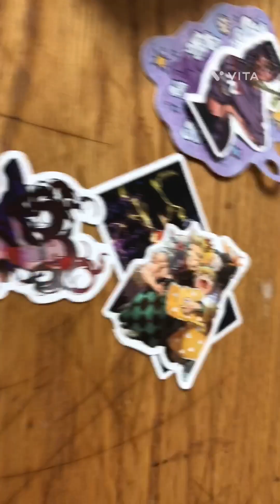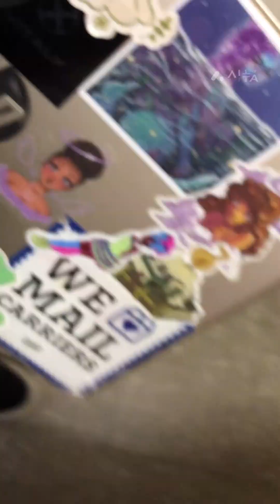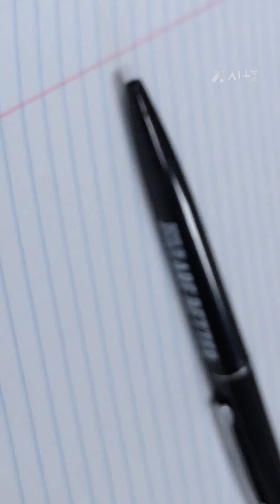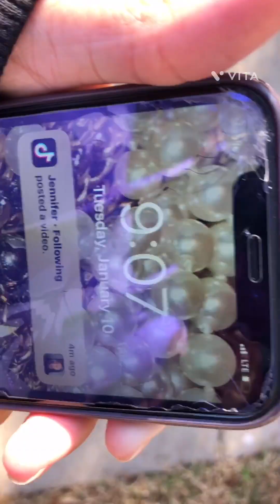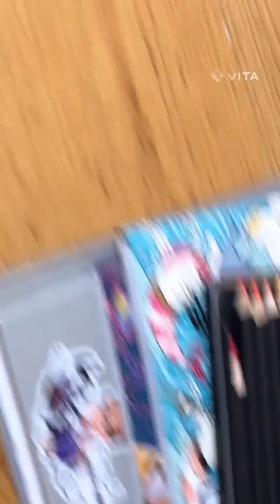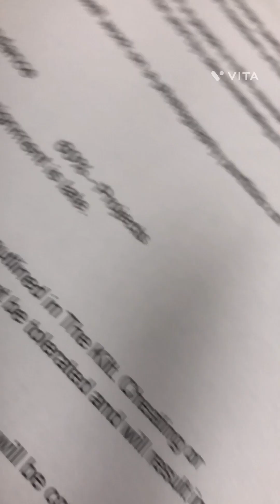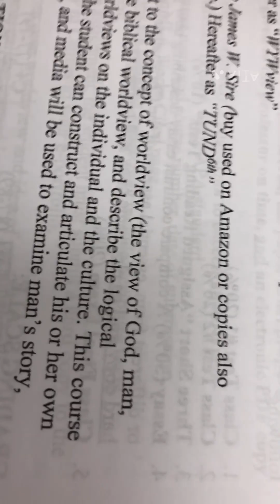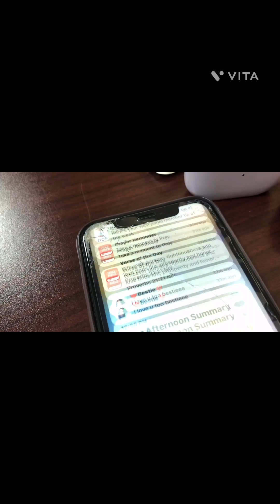Moving on campus as a senior 🏫 | Vlog | April 2023